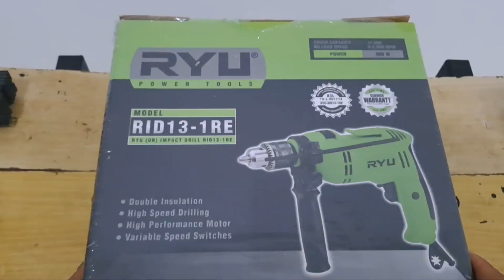Bor beton listrik/impact drill murah tapi berkualitas dari RYU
Jadi divideo kali ini saya akan review dan test bor listrik beton atau impact drill dari produk Ryu dengan type RID13-1RE dan untuk video selengkapnya teman-teman bisa menyaksikan video ini sampai selesai dan semoga video ini bermanfaat untuk kalian semua.

TERIMA KASIH